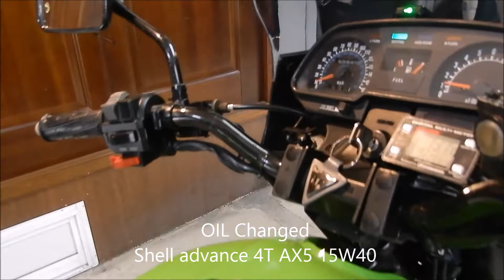Muffler changed KERKER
オイルを少し柔らかいオイルに替えてみた
同時にマフラーもMarshallからKERKERに
音の違いは走らないと解り難いけど
どちらも楽しいサウンドです